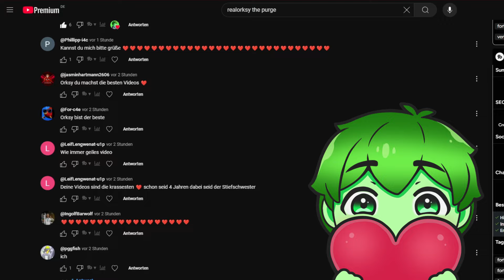1 TAG Ohne GESETZE 😈🔪 (THE PURGE 6 🩸) (ein Fortnite Kurzfilm)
1 Tag Ohne Gesetze mit RealOrKsy in Fortnite. Begleite ihn auf einer spannenden Fortnite Kurzfilm Reise in der er den The Purge mit seiner neuen Fortnite Famillie miterlebt. Gemeinsam treffen sie Vorbereitungen und probieren die besten der besten zu werden. Schau das Fortnite Roleplay Video bis zum Ende an! :)

⛏️» Minecraft: @orksui Roblox: @orksuiroblox Fortnite: @orksy

Dieses Fortnite Video auf Deutsch entstand in dem Fortnite Kapitel 5 Season 1 und es ist ein Fortnite Roleplay und Fortnite Kurzfilm Video von RealOrKsy daraus geworden! Es gibt weitere: Fortnite Challenges & Fortnite lustige Videos & XP Glitches sowie OG Skins OG Account Videos auf YouTube!

•Dieses Video dient rein zur Unterhaltung und ist Kinderfreundlich, Familienfreundlich und Werbefreundlich. Aus dramaturgischen Gründen wurden einige Szenen rausgeschnitten.•

Danke an alle, die mich seit Jahren supporten! 💚